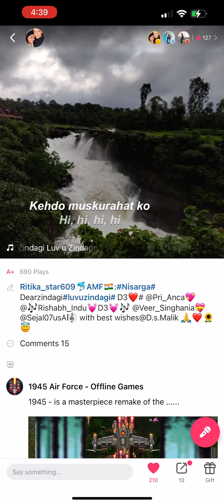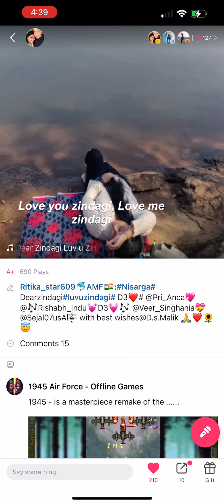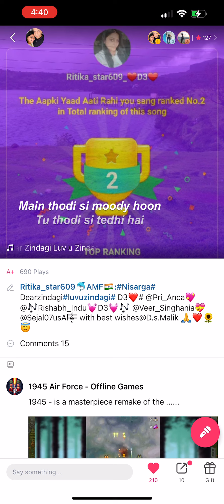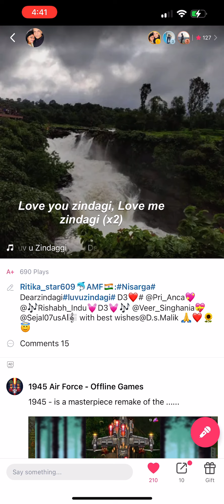Motivational song Positive song Love you zindagi (Dear zindagi)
Jo dil se lge use keh do hi hi hi hi..jo dil na lge use keh do bye bye bye bye😌use headphones